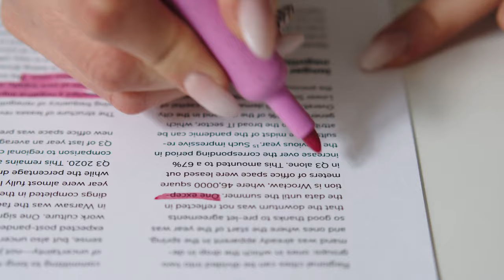Managing mental health during your college studies | university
In this video Psychological Well-Being Practitioner Marios Georgiou discusses Mental Health at University. He discusses ways to cope with your mental health at University.

Marios is a Psychological Well-Being Practitioner at the Private Therapy Clinic, you can reach out via the following links:

Dr. Becky Spelman is a top Psychologist in London, Becky is the Clinic Director for Private Therapy Clinic which has clinic's based all around central London including; Harley Street, Wigmore Street, Bank, Earls Court & Canary Wharf. Becky uses Psychodynamic Therapy, Cognitive Behavioural Therapy (CBT), Eye Movement Desensitisation Reprocessing, Dialectical Behaviour Therapy (DBT) and Mindfulness to treat a range of difficulties with a particular interest in Borderline Personality Disorder and the difficulties that go with this condition such as relationship difficulties, anxiety, depression, low-self esteem, social anxiety, fear of public speaking, fear of intimacy,  interpersonal difficulties, anger, body image issues, eating disorders and addictions.

SENDING BECKY STUFF
Dr Becky Spelman c/o Private Therapy Clinic
3rd floor
63 Wigmore st.
London
W1U1BU